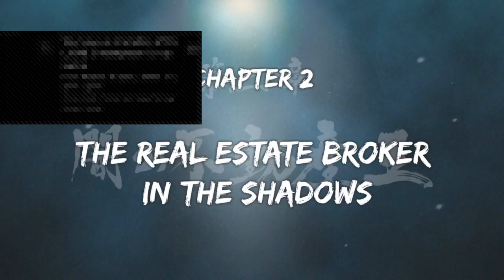Let's Play Yakuza ZERO ep 6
Chapter 2 from the start including; PUZZLE POOL, Drunk AF Kazuma, Visit the pier for some Fishing with the Peerless Rod, Scorpion fish, Coelacanth SUPER BIG SIZE!, Miho friendship quest start and finish, The Show Must Go On PERFECT, Kamoji, and much, much more

YouTube: DiedOnTheTutorial Facebook: DiedOnTheTutorial PSN: DiedOnTheTutoria